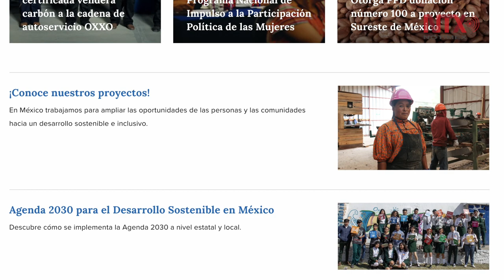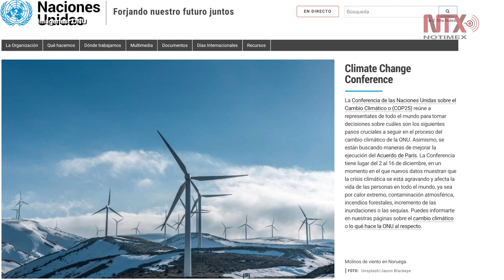Diciembre, mes del objetivo de Desarrollo sobre energía no contaminante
El objetivo “Energía Asequible y no Contaminante” de la Agenda 2030 corresponde al mes de diciembre y tiene como finalidad garantizar a todos el acceso a una energía asequible, fiable, sostenible y moderna.